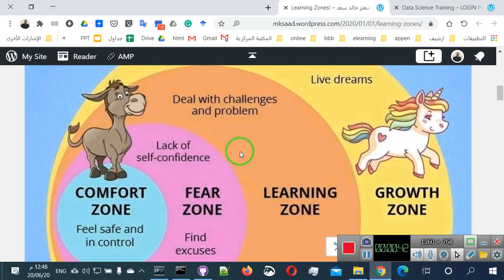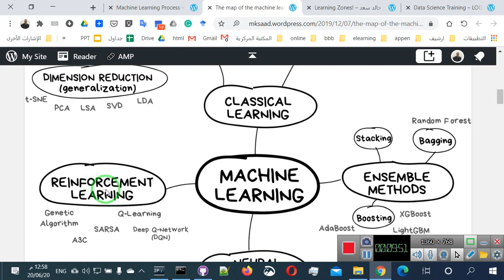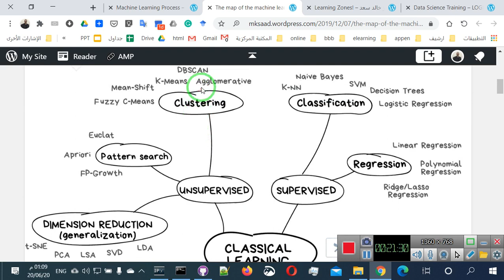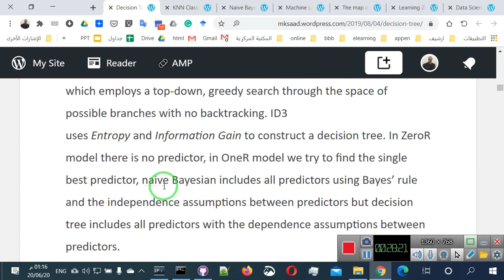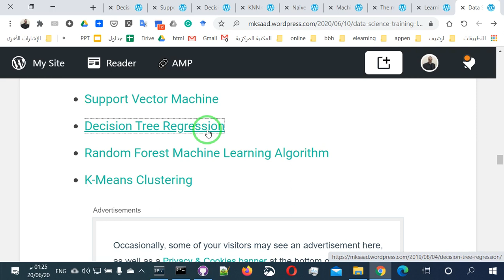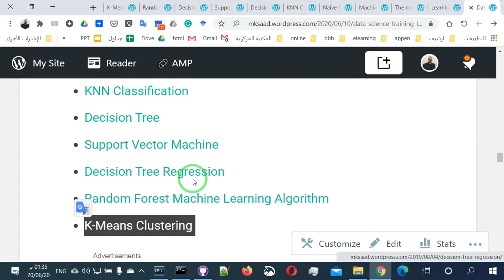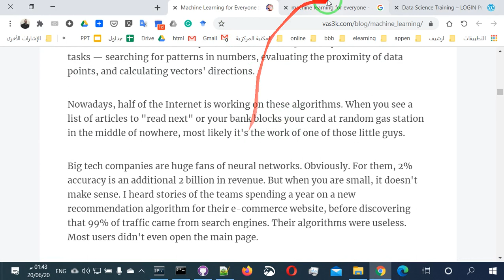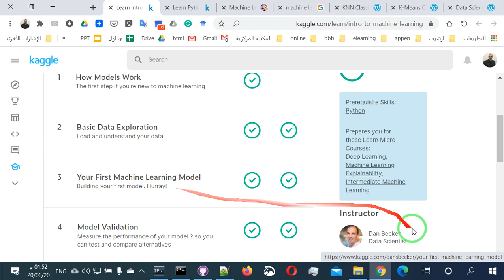10 تعليم الآلة